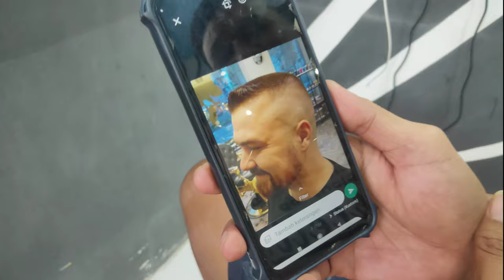short haircuts for men//FLATTOP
MILITARY army haircut tutorial,. step 1. guard number 4 2. guard number 1.5 3. no guard 4. razor 5. guad number 0.5 6. connecting
tool collection👇